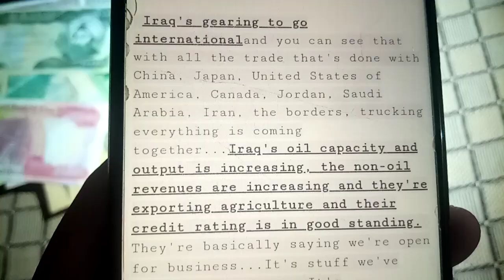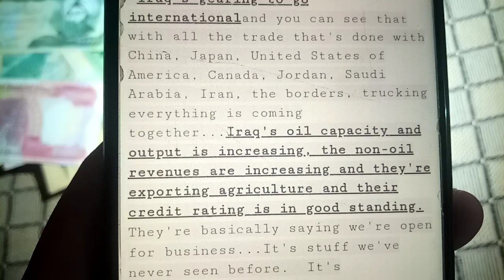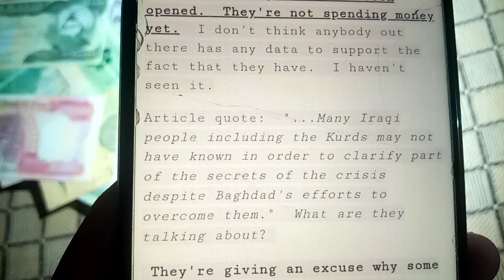RV UPDATE" BY MILITIAMAN, 11 SEPT 💥 IRAQI DINAR EXCHANGE RATE